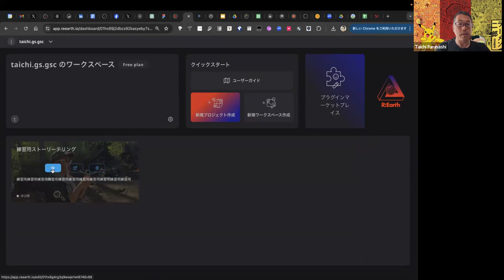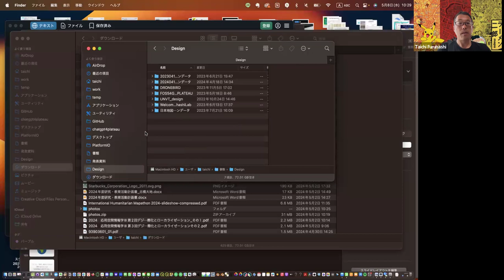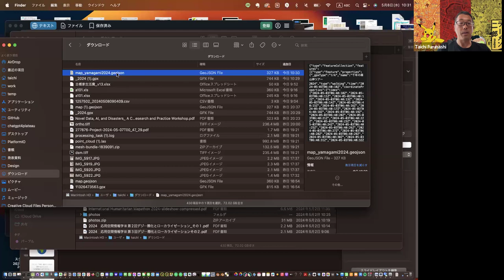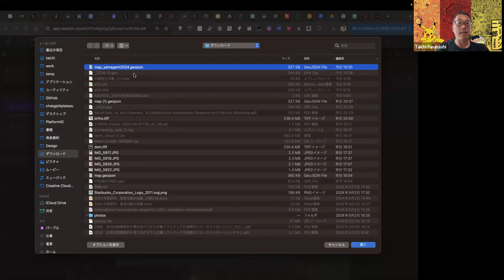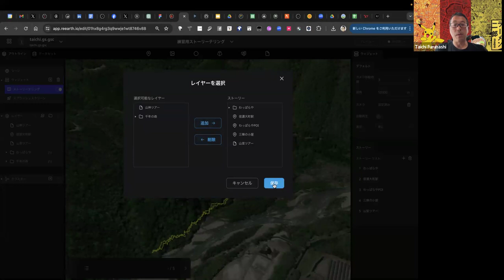Re:EarthにGeoJSONをインポートする方法2024